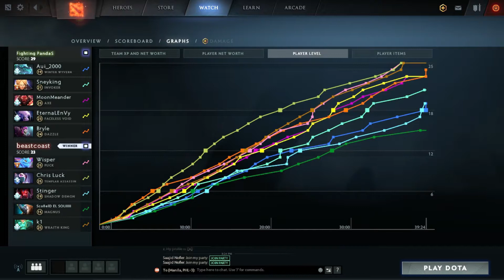Highlights:[Game 1] Fighting PandaS vs. beastcoast (ESL One Hamburg 2019 Group Stage)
ESL One Hamburg 2019